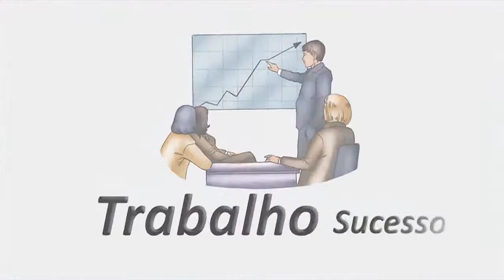Ocultismo e Magia com Marcelo Del Debbio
Programa: Consciência Próspera (Nova Temporada – Ao Vivo – 261)

Data: 16 de março de 2022 às 20h

Marcelo Del Debbio é considerado um dos maiores pesquisadores sobre Ordens Iniciáticas, Oráculos e Ocultismo no Brasil. Formado Arquiteto em 2000 pela FAU-USP e com especializações em Semiótica, História da Arte e Religiões Comparadas. Escritor com mais de 60 títulos publicados nas áreas de RPG, Boardgames, Hermetismo e História da Arte, entre diversas impressões e edições, em um total de mais de 250.000 livros vendidos. Autor da Enciclopédia de Mitologia, um dos maiores e mais completos trabalhos do gênero em língua portuguesa, atualmente em sua quinta edição, com mais de 8.550 verbetes, de 103 mitologias diferentes. Autor do livro Kabbalah Hermética, que aborda todos os aspectos da Kabbalah Hermética dentro da História da Arte, Ocultismo, Mitologia e Ordens Iniciáticas. Considerado o melhor trabalho sobre o tema em língua portuguesa. Iniciado em Bruxaria Inglesa em Stonehenge, em 1989.

Que as melhores energias cheguem até voc��!

𝐒𝐚𝐦𝐮𝐞𝐥 𝐒𝐨𝐮𝐳𝐚 𝐝𝐞 𝐏𝐚𝐮𝐥𝐚. Educador, Escritor e Consultor. Estudioso do comportamento humano desenvolve trabalhos de integração entre corpo, mente e espírito. Espiritualista, pesquisador de técnicas ancestrais e modernas, direcionadas ao crescimento pessoal. Coordenador do Curso Livre de Terapias Bioxamânicas – Etnoterapias Integradas (Jornada presencial de nove meses de gestação das práticas bioxamânicas). Idealizador e produtor do CD Cantos Xamânicos – Por todas as nossas relações! Autor dos livros: Pepitas de Amor – Mensagens para o Despertar da Consciência Próspera; Avatar – Jornada do Herói, Arquétipos e Símbolos e Práticas Bioxamânicas – Despertar das Capacidades Interiores.

=== 𝐐𝐔𝐄𝐑𝐎 𝐄𝐍𝐕𝐈𝐀𝐑 𝐏𝐑𝐄𝐒𝐄𝐍𝐓𝐄𝐒 ===
Presentes são bem-vindos! Livros, oráculos, jogos de autoconhecimento, novidades... 🎁 Envie presentes para a nossa CAIXA POSTAL

Samuel Souza de Paula
Caixa Postal: 81998
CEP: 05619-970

𝐐𝐔𝐄𝐑𝐎 𝐀𝐏𝐎𝐈𝐀𝐑 𝐎 𝐂𝐀𝐍𝐀𝐋
Pode fazer uma doação/pix para o email abaixo. Pode também adquirir produtos em nossa Loja Virtual (livros, aulas, cursos online, ...):

3. Compre na Loja Virtual Consciência Próspera: 🛒

Que as bênçãos, presentes e as melhores energias se multiplique em sua vida!